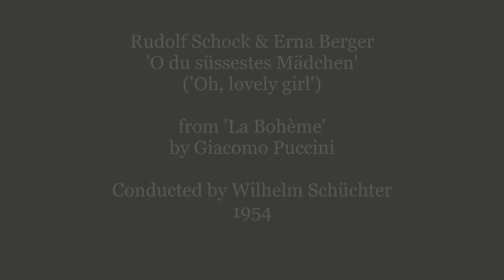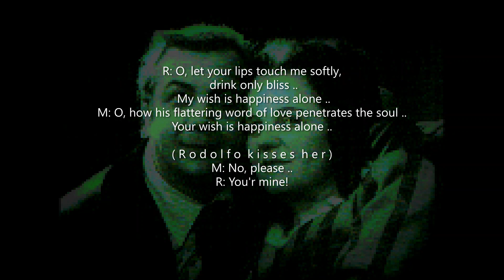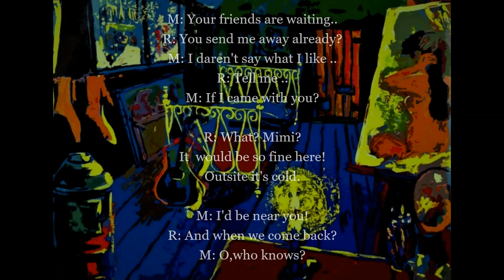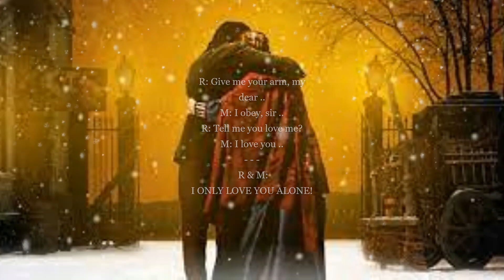FASCINATION RUDOLF SCHOCK: 'O soave fanciulla' from PUCCINI's 'La Bohème', with ERNA BERGER (1954)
Conducted by WILHELM SCHÜCHTER.
E n g l i s h :
"... Rarely have I heard the end of the duet "O soave fanciulla" so perfect  as here, except on an old record by Nellie Melba and Enrico Caruso ..."
This rave words are by LEO RIEMENS (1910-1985), Dutch musicologist and music journalist, and come from the "Independent monthly magazine for gramophone record lovers LUISTER (Listen)".
D e u t s c h :
"... Selten hörte ich das Ende des Duetts "Soave fanciulla" so vollendet wie hier, außer auf einer alten Schallplatte von Nellie Melba und Enrico Caruso ..."
Diese begeisterten Worte sind von LEO RIEMENS (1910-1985), niederländischem Musikwissenschaftler und Musikjournalist, und stammen aus der "Unabhängigen Monatszeitschrift für Schallplattenliebhaber LUISTER (Hör Zu)".
N e d e r l a n d s :
"...Zelden hoorde ik het eind van het duet "O soave fanciulla" zó volmaakt als hier, behalve op de oude plaat van Nellie Melba en Enrico Caruso ..."
Deze juichende woorden zijn van LEO RIEMENS (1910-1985), Nederlandse musicoloog en muziek-journalist, en stammen uit het "Onafhankelijk maandblad voor gramofoonplaten-liefhebbers LUISTER".